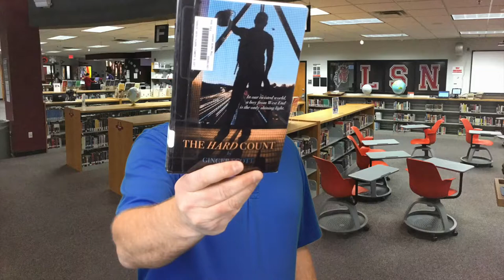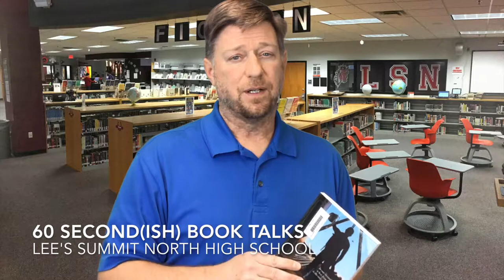The Hard Count by Ginger Scott 60 second book talk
Sixty second book talk by an LSN librarian over the YA novel The Hard Count by Ginger Scott.